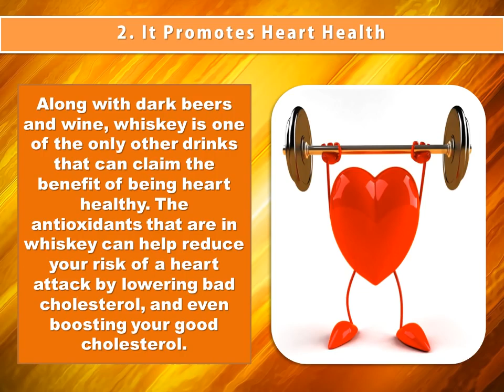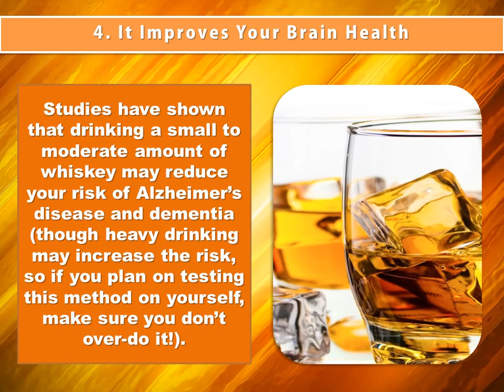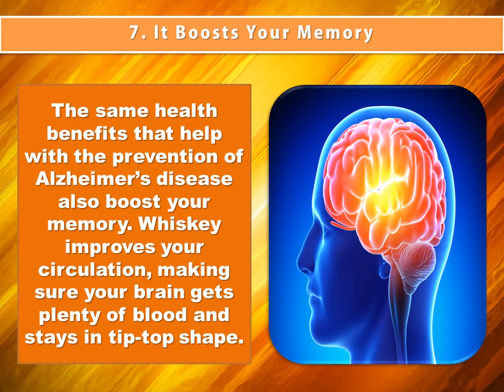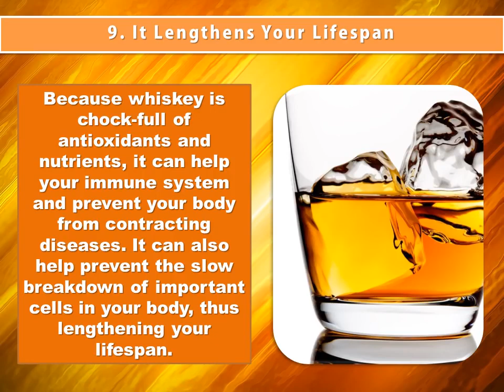Top health benefits of whiskey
healthy snacks
health department
health insurance
healthy breakfast
healthy food near me
health equity
healthy dinner ideas
healthy recipes
health and human services
health insurance marketplace
health connector
health savings account
health food store
health and wellness
health administration
health alliance
health and welfare
health advocate
health ade kombucha
health anxiety
a healthy breakfast
a healthy diet
a healthy me
a healthy relationship
a healthy lunch
a healthy alternative
a healthy me login
a healthy smile
health benefits
health benefits of beets
b healthy
b healthy clinic
b healthy ocala
b healthy amazon
b healthy medical
b healthy meats
b health rating
b healthy menu
health care
health center
health care proxy
health care workers
health clinic
health center 21
health coach
c health lebanon
c health st paul
c health honaker va
c health rating
c health lebanon virginia
c health insurance
c health lebanon va phone number
c health rating nyc
health director los angeles
health disparities
health director
health data
health definition
health data covid
health department near me
d health store
d healthcare
d healthy hobbit
d health camberwell
d health trial
d health plus
d health study
d health barcelona
health effects of 5g
health educator
health e arizona
health educator jobs
health economics
ehealth
e health stock
ehealthinsurance
e health arizona
e healthcare
e health messaging
ehealth jobs
e health screenings
health first
health food store near me
health for life
healthy food
health first colorado
health first insurance
healthfusion
f health words
f health insurance
f_healthy
f health and safety
of health affairs
health & f.w. department odisha
health f battery
healthy f words
healthgrades
health goth
health gov
health goals
health gorilla
health gold cbd
health gear inversion table
health guard
g health enterprises
g healthcare
g health austin
g health words
g health disposable mask
g health card
g health software
g health subang parade
health hut
health hazard
health help
health human services
health house
health hub
health history
health hutt
health informatics
health information management
health insurance florida
health information technology
ihealth labs
ihealth pt3
i health clinic
i health labs reviews
i health scale
i health app
i health inc
health jobs
health journal
health joy
health journeys
health jobs near me
health justice
health jokes
health justice now
j health care poor underserved
j health commun
j health dispar res pract
j health econ
j health psychol
j health popul nutr
j healthc qual
j health serv res policy
health kick
health kitchen
health korea
health kit
health kick tomato
healthy kids
health king
health knowledge
k health app
k health stock
k health review
k health careers
k health anxiety
k health crunchbase
health literacy
heath ledger
health literacy definition
health line
health link
health law
health logo
health leads
l'health care
healthvit l-glutathione review
healthkart l carnitine
healthvit l arginine
healthkart l arginine
healthfarm l arginine
healthvit l glutathione
healthvit l carnitine
health marketplace
health magazine
health mask
health markets
health minister of belgium
health maintenance organization
health management
health meme
m health fairview
m health my chart
m health fairview clinic
m health maple grove
m health fairview logo
m health fairview southdale hospital
m health fairview jobs
m health fairview woodbury
health net
health nut
health news
health new england
health network labs
health net insurance
health net federal services
health nut menu
n health department
n health words
in health
in health signature
in health sign off
in health care holistic refers to
inhealth imaging
in health technologies
health o meter scale
health outcomes
health one
health organization
health occupations
health officials
health observances 2020
health online
o health group inc
o health by dr t
o healthy blender
o healthy
o healthy blender how to use
no healthy upstream
o healthy blender manual
healthpartners
health plan of nevada
health psychology
health promotion
health portal
health products
health plan
health products for you
p health insurance
phhealthcare
healthy pancakes
healthy popcorn
healthy protein balls
health quotes
health quest
health questions
health quiz
health quarters
health questionnaire
health quest medical practice
health quizlet
q health spa
q healthcare
q health products
q health partners
q health insurance
q health san diego
q health spa tarzana
q health palm beach
health ranger
health related fitness
health related fitness components
health resources and services administration
health reimbursement account
health risks of wearing a mask
he